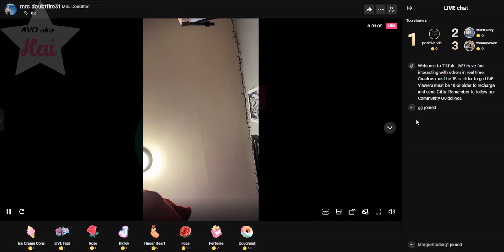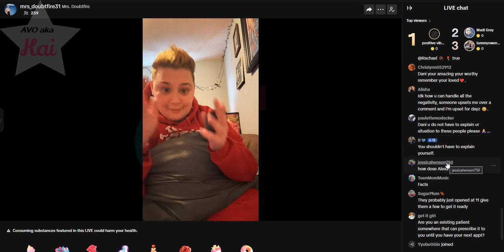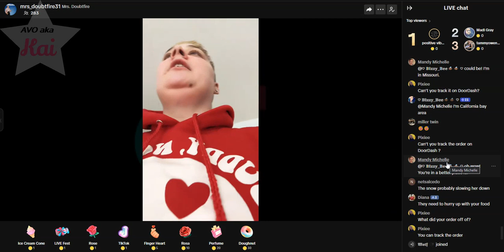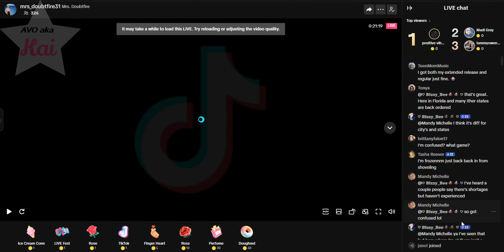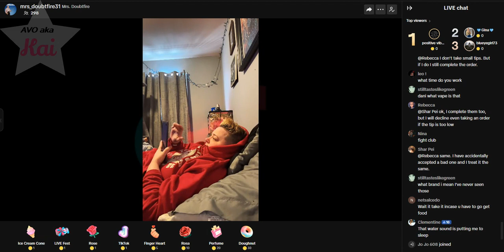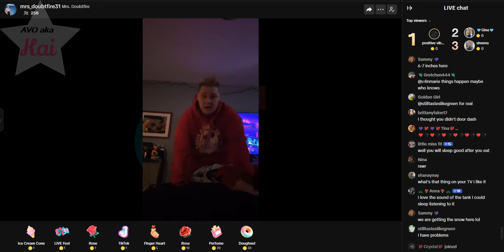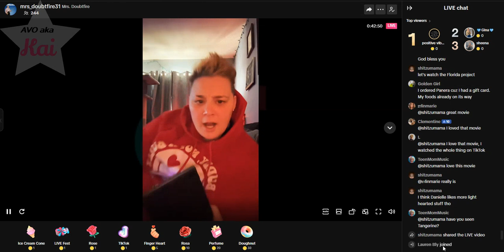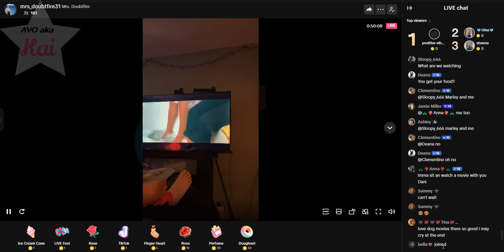brave_01-19-24_11.16AM